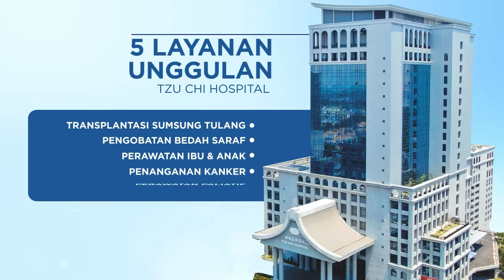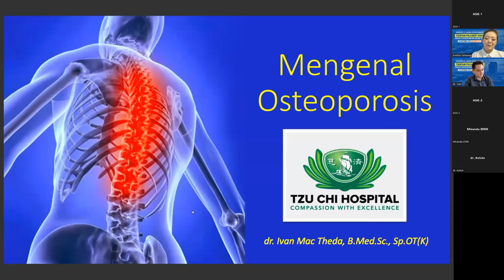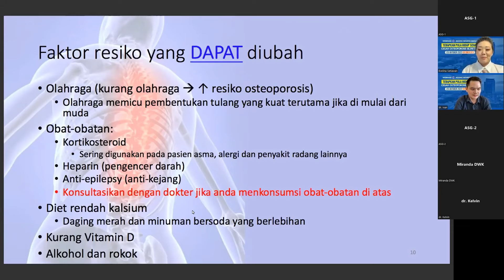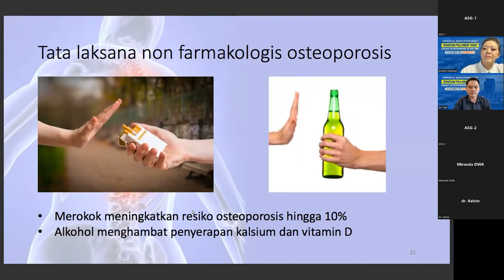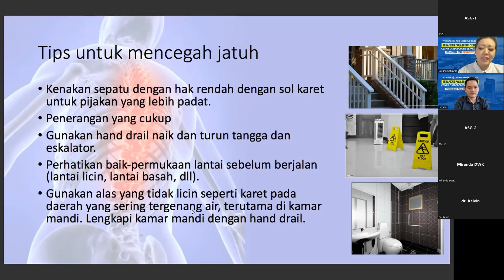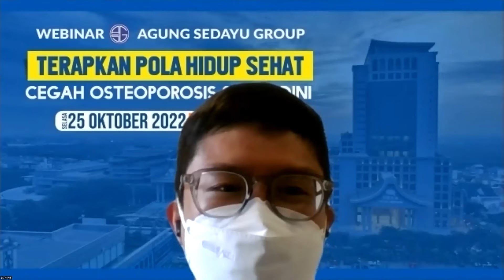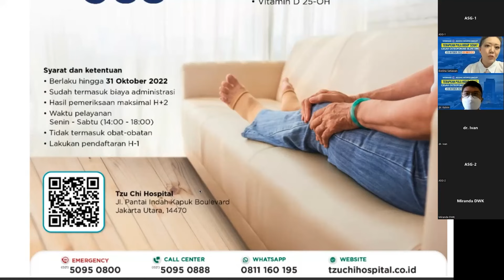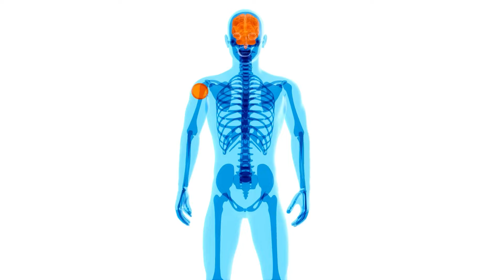Webinar “Cegah Osteoporosis Sejak Dini” bersama Dr. Spesialis Tzu Chi Hospital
Saat ini Osteoporosis (penyakit tulang keropos) masih menjadi masalah kesehatan masyarakat di dunia terutama di negara berkembang. Berdasarkan data the World Health Organization (WHO) dan International Osteoporosis Federation (IOF), lebih dari 200 juta orang di dunia menderita osteoporosis dan 50 persen kejadian patah tulang disebabkan oleh osteoporosis yang dapat memicu terjadinya kecacatan seumur hidup hingga kematian.

Osteoporosis dapat dicegah dengan menerapkan pola hidup sehat sedini mungkin, bahkan sejak usia remaja. Seperti apa gejalanya dan bagaimana mencegahnya?

Yuk sama-sama kita pelajari lebih dalam tentang Osteoporosis dalam webinar pada tanggal 25 Oktober 2022, yang diadakan Agung Sedayu Group bersama Tzu Chi Hospital, salah satu rumah sakit di PIK yang pada tanggal 1 Oktober lalu tepat 1 tahun beroperasi dan selalu berusaha memberikan pelayanan terbaik berdasarkan prinsip menghargai jiwa dan mengutamakan kehidupan.

TEMA : TERAPKAN POLA HIDUP SEHAT DAN CEGAH OSTEOPOROSIS SEJAK DINI
HARI : SELASA, 25 OKTOBER 2022
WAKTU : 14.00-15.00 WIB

Webinar ini dipandu oleh Evelina Setiawan, Corp. Marketing & Promotion Director Agung Sedayu Group dan dihadiri oleh narasumber, yaitu:
dr. Ivan Mac Theda, B. Med. Sc., Sp. OT (K), Dokter Spesialis Orthopedi Tzu chi Hospital.